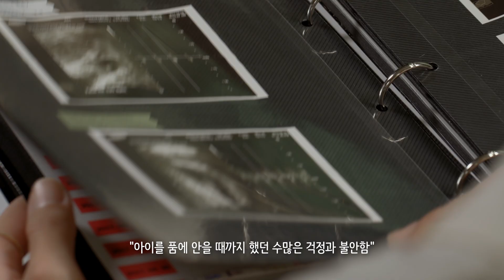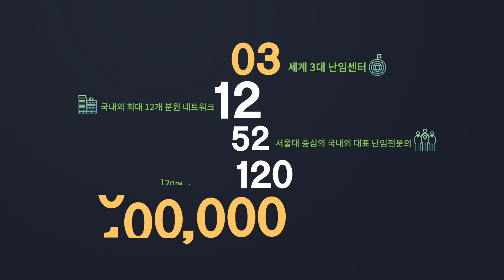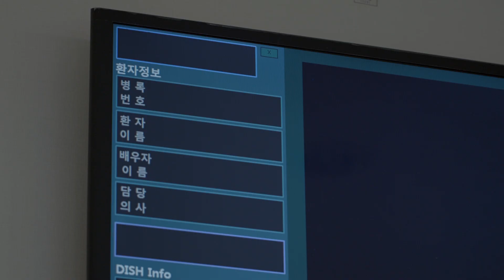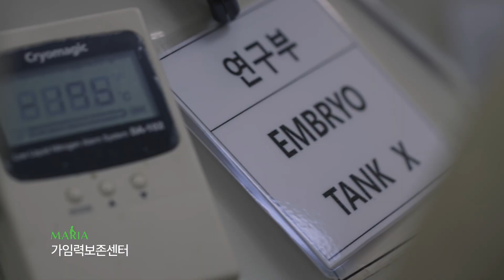[마리아병원] We make Great Moments.희망이 생명을 만듭니다.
난임연구 30년- 오직 난임 연구 하나만을 생각합니다.
난임 환자만을 위한 난임병원 (세계 3대 난임센터)
국내외 최대 12개 분원 네트워크
국내 최다 난임 전문 의료진 과 난임 전문 연구원
최첨단 배양 시스템과 배양 기술력
국내 유일 연구지원본부 운영 및 배양액 자체 개발
시험관아기센터/ 가임력보존센터/ 난성남임센터
국내 최다 난임시술 병원 ( 시험관 시술 연 2만 2천례 -2018년기준)
약 10만명의 시험관아기 마리아베이비 탄생
난임의료의 대명사/원칙을 지키는 의료정신
희망이 생명을 만듭니다.